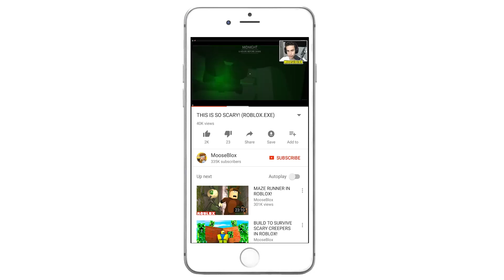DO NOT PLAY ROBLOX GAME AT 3:00 AM!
DO NOT PLAY ROBLOX GAME AT 3:00 AM! w/ MooseCraft

Musical.ly ➽ @MooseCraftLife